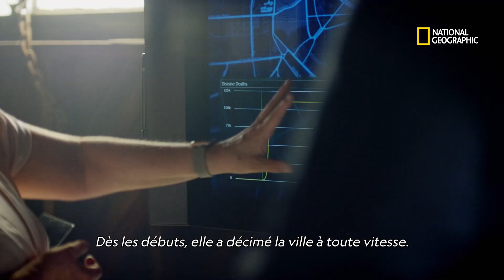Les ravages de la peste à Bucarest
À l'aide d'un modèle mathématique, ce couple a voulu mesurer l'agressivité de la peste à Bucarest. Les résultats sont édifiants.

Malédictions autour du monde, tous les dimanches à 21.00 sur National Geographic, disponible avec Canal +, canal 115.